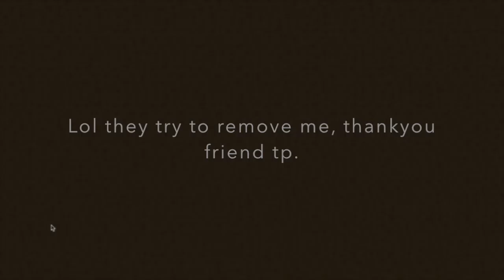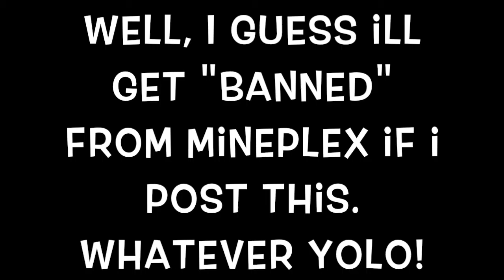I see you see we all see a haxer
Hackers on MPS. Mineplex Private Server.